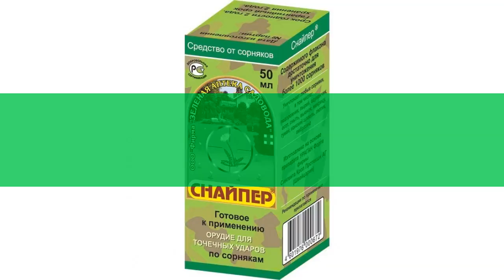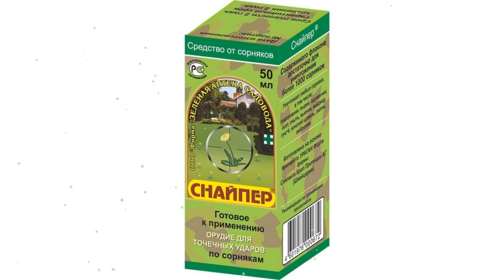Средство от сорняков Снайпер (Зеленая Аптека Садовода), 50мл обзор З 672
Средство от сорняков "Снайпер" (Зеленая Аптека Садовода), 50мл
Снайпер бьет точно в цель.
Водный раствор, 36 г/л глифосата кислоты в виде калийной соли.
Снайпер отменяет прополки.
- Ураган Форте в снайперской форме средство готово к применению
- уничтожает любые сорняки, в том числе с мощными, глубокоуходящими корнями, которые невозможно уничтожить при прополке, не повредив посадки культурных растений.
Для чего и где применять:
- избирательное уничтожение любых сорняков
- на грядках земляники и овощных культур, на газонах, в цветниках.
Как применять:
нанести препарат из флакона на листья сорняков.
Действие и результат:
- препарат поглощается растением, быстро распространяется по всем органам, включая корни и полностью уничтожает, как надземную, так и подземную его части
- через 3-5 дня сорняки начинают засыхать, через 2-3 недели полностью отмирают.
Безопасность и экология:
- 3 класс (умеренно опасное вещество)
- малоопасен для пчел, не токсичен для дождевых червей и почвенных микроорганизмов
не поступает через почву в культурные растения.
Видео - Средство от сорняков "Снайпер" (Зеленая Аптека Садовода), 50мл обзор З 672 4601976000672 бренд Зеленая Аптека Садовода производитель "Фирма "Зеленая Аптека Садовода" ООО (Россия)
Если хотите узнать Вашу цену на Средство от сорняков "Снайпер" (Зеленая Аптека Садовода), 50мл, то перейдите по ссылке там же можно ознакомится с отзывами покупателей, узнать про сроки и стоимость доставки (в том числе и самовывоз), способах оплаты.